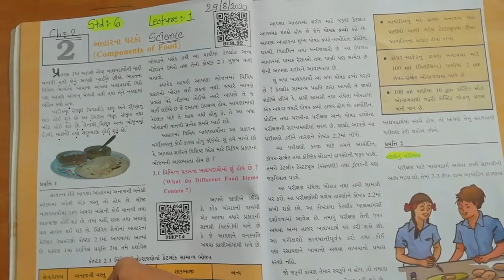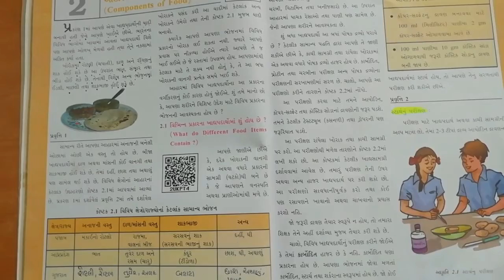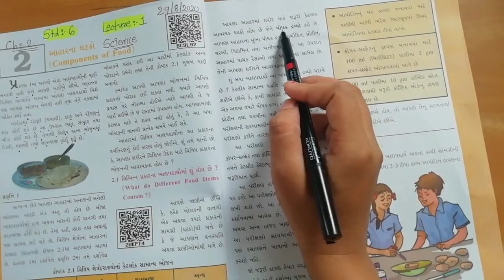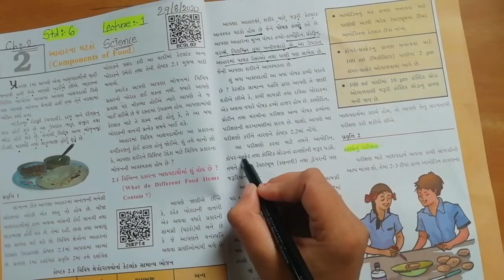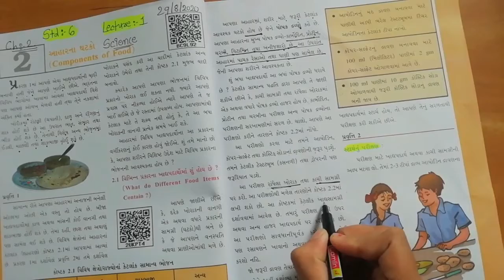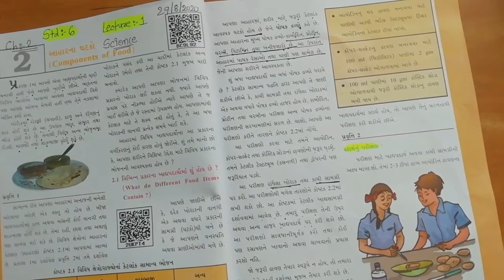STD 6 science chapter 2 video 1